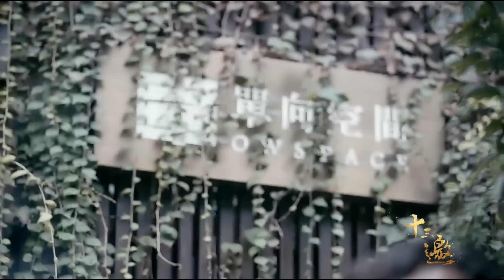“段子王”李诞的毁灭史，和许知远交换问出：他和黑尾酱的故事远比你想得更恶劣